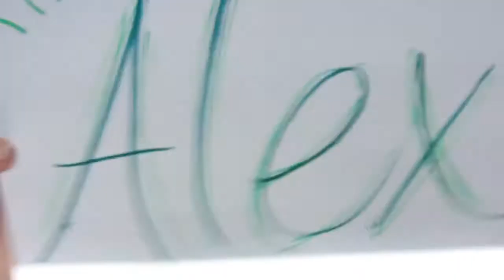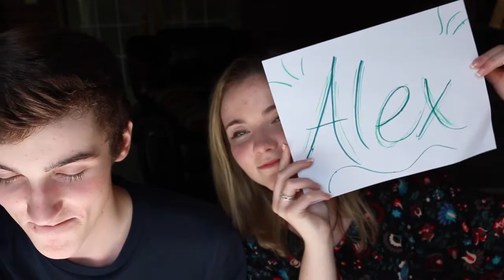Most Likely To... // ft. Lisa Conte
You're definitely going to find out some new stuff about me. Enjoy!